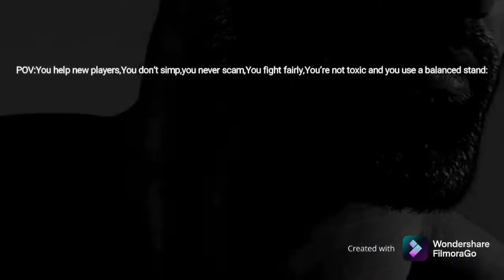YBA Slander pt.1 (maybe?)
pee